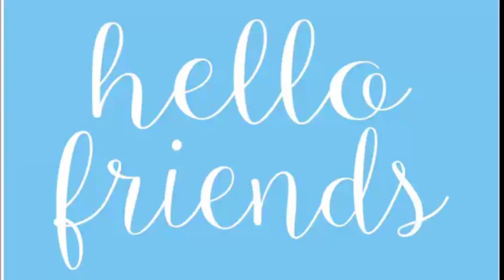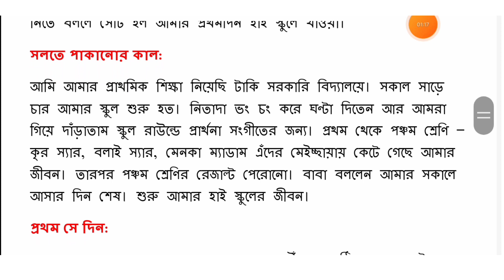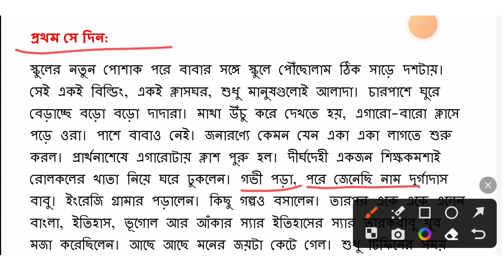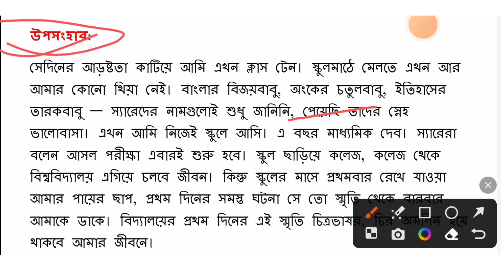তোমার জীবনের স্মরণীয় ঘটনা এর উপর বাংলা প্রবন্ধ রচনা / মাধ্যমিক ২০২৪/Memorable events of your life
এই ভিডিওটির মাধ্যমে তোমার জীবনের স্মরণীয় ঘটনা মাধ্যমিক ছাত্র-ছাত্রীদের জন্য প্রবন্ধ রচনা টি সহজে সরল ভাষায় এক্সপ্লেনেশন সহ তাদের সাথে শেয়ার করলাম। ছাত্র-ছাত্রীরা এই প্রবন্ধ রচনা টা যদি ভালোভাবে শিখে তাহলে তারা 10 মার্ক পরীক্ষায় পেয়ে যাবে আশা করছি।